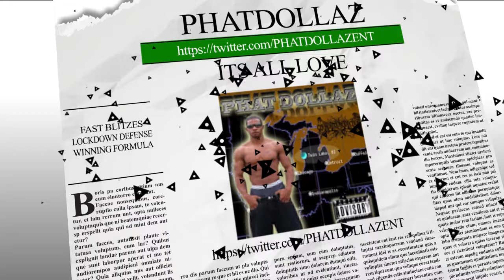MADDEN 17 ::CLAMP GOD FACING 99 TOM BRADY| ROAD TO SB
madden 17
MADDEN TIPS